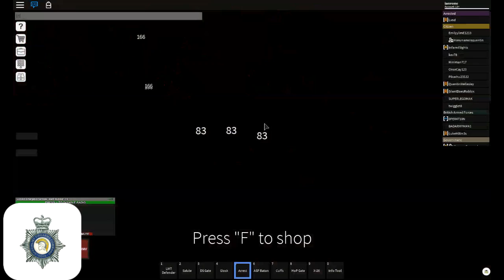[Roblox London] UK Policing City of London target patrol!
Face Book know up and Running! You are Able to see all the videos before they are uploaded Their!